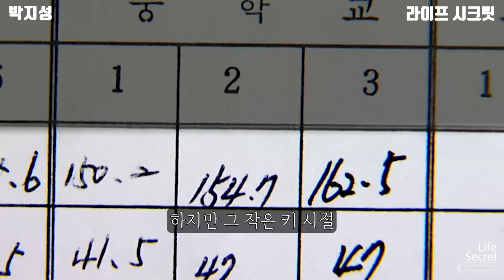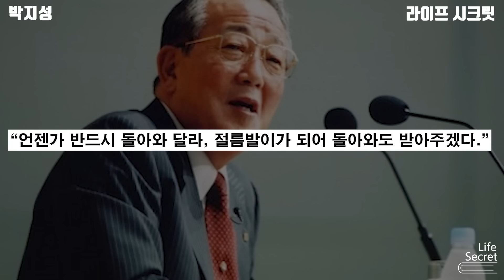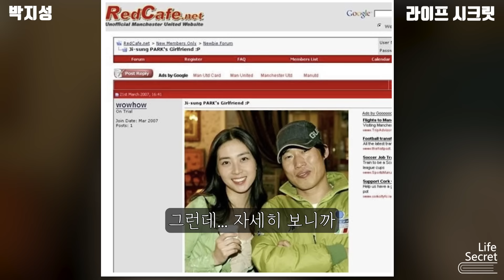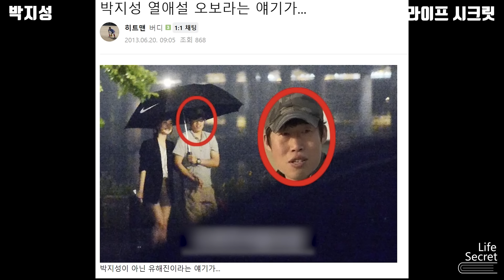하나같은 레전드들의 극찬..! 한국축구에 나타난 ‘역대급 미드필더’ | 박지성 인생 스토리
대한민국이 가장 사랑하는 축구 레전드, 우리들의 영원한 새벽 해버지, 박지성의 모든 이야기😊👍

부모님께 잊지 못할 선물을 드리고 싶나요?!
[부모님이야기]는 부모님과의 소중한 추억과 깊이 있는 대화를 나눌 수 있는 ‘문답형식 질문’을 담은 사랑스러운 선물입니다.
특별한 날, 부모님께 감동과 기쁨을 선사하세요.